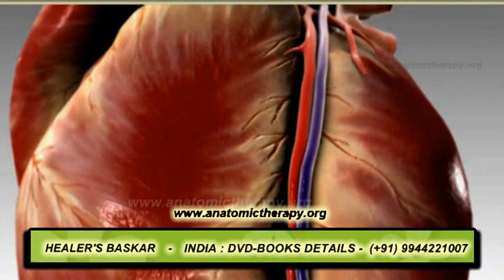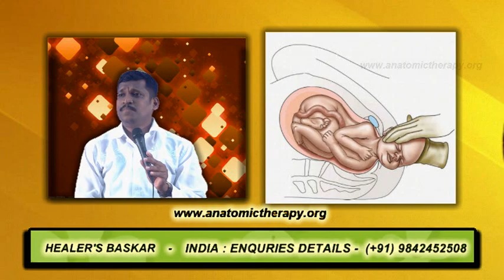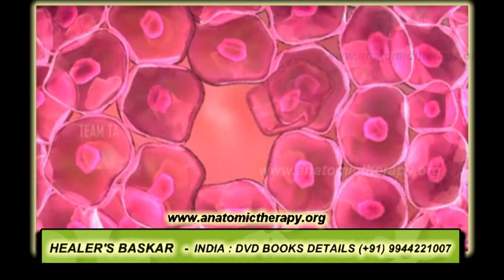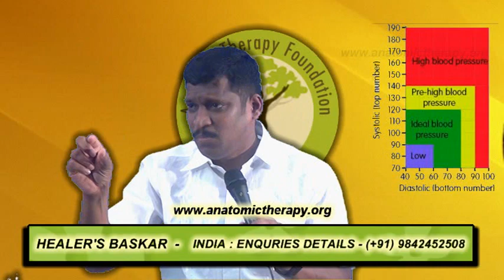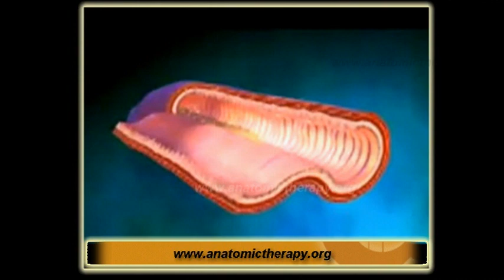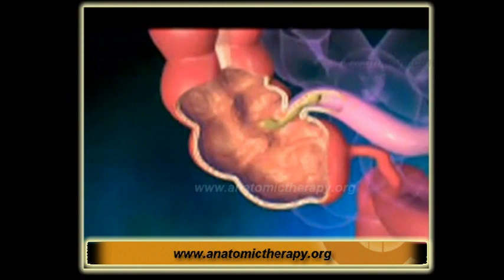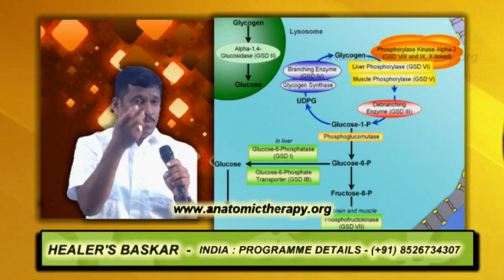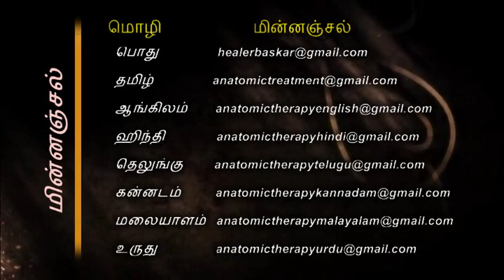Anatomic Therapy 2013 - DVD-01